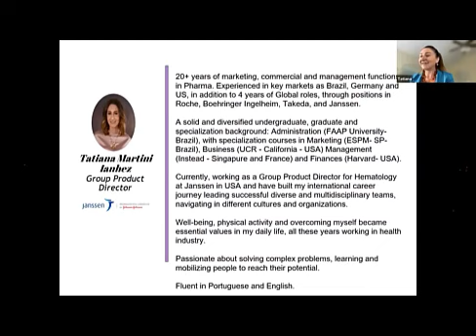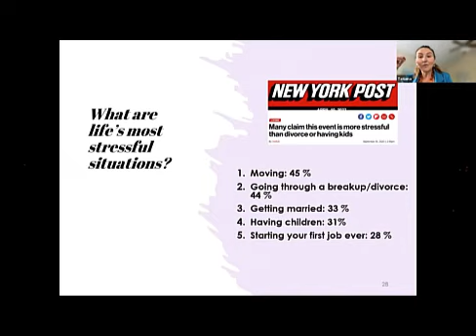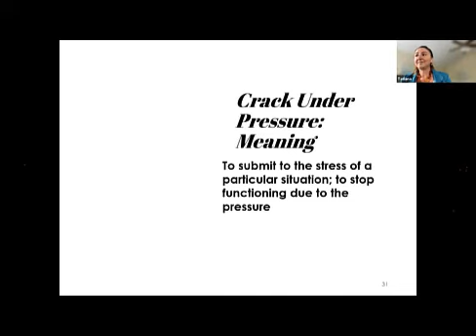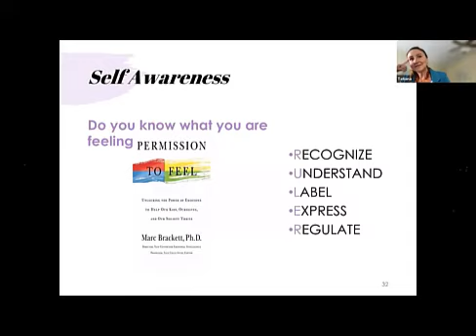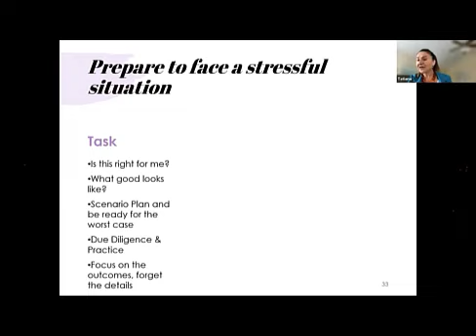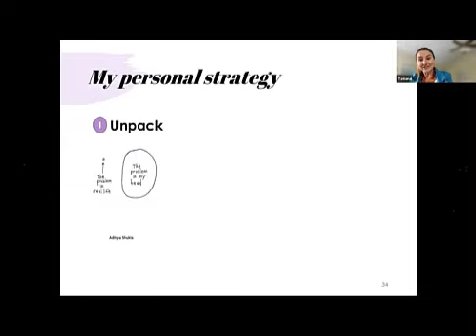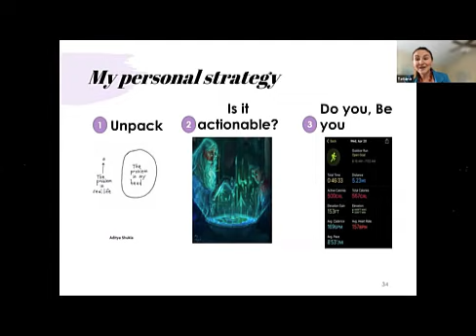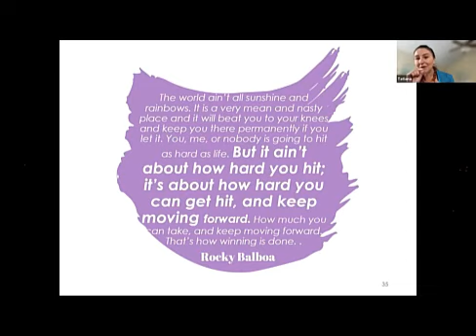Daily Ep 74: How NOT to Submit to Stress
Listen in as Tatiana Ianhez shares her expertise on how not to crack under pressure, with her RULER strategy. Leaders must learn how to Recognize, Understand, Label, Express, and Regulate in order to maintain composure during stressful situations.